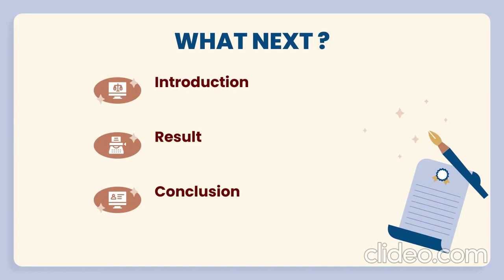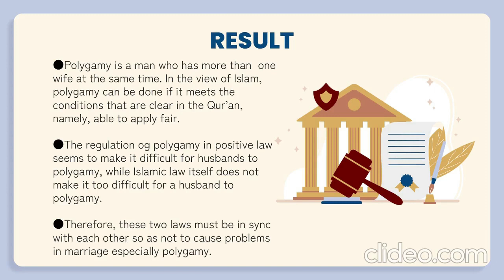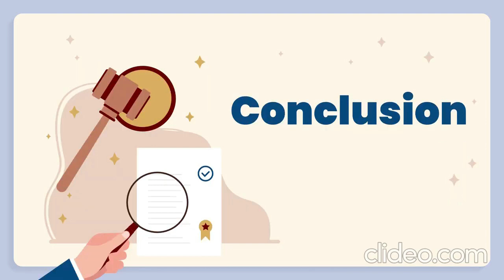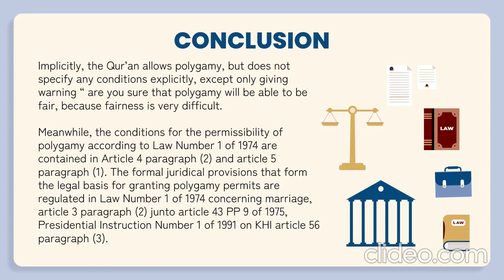SoRes LPPM Unisba 2022 - ridwan rusliadi rusliadi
Name: ridwan rusliadi rusliadi
Field: Social & Humanities Research Symposium (SoRes)
Institution: Universitas Islam Bandung